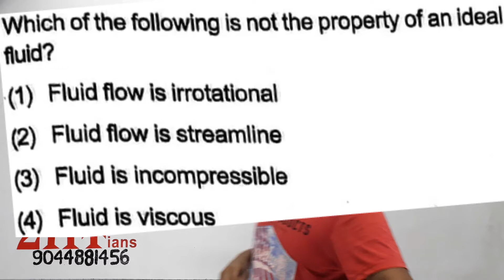FLUID PRESSURE Which of the following s not the property of an ideal fluid? Fluid flow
Which of the following s not the property of an ideal fluid? Fluid flow
Fluid flow Is streamline
Fluid Is incompressible
Fluid Is viscous